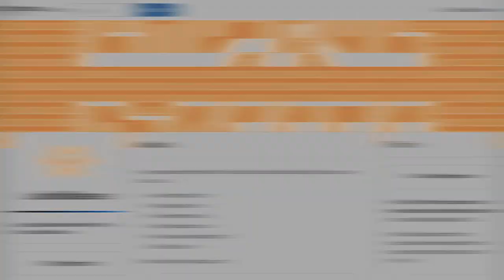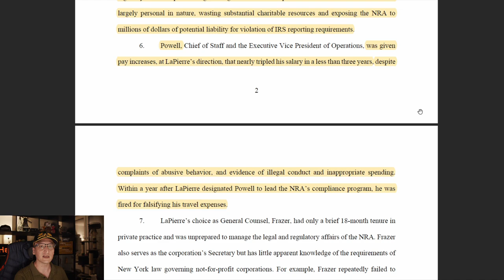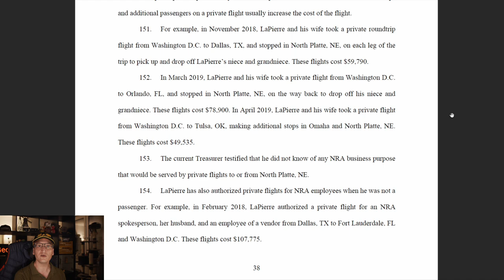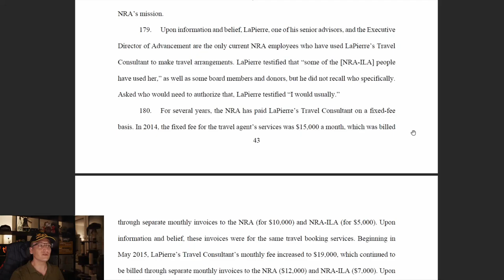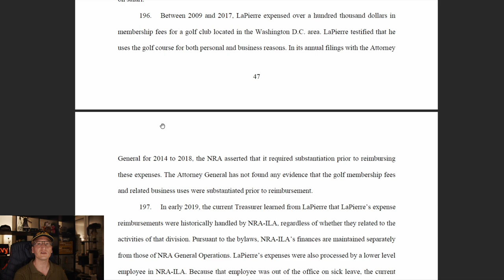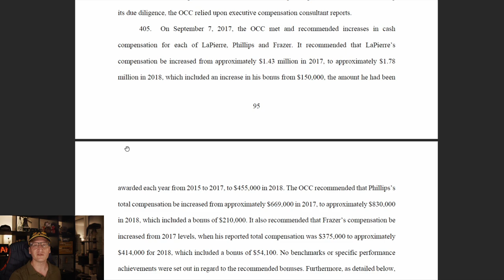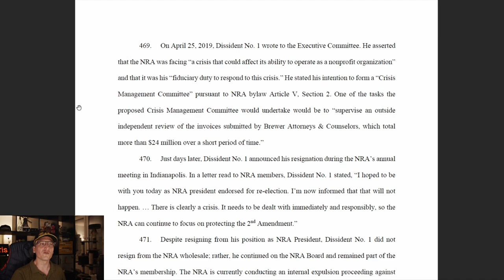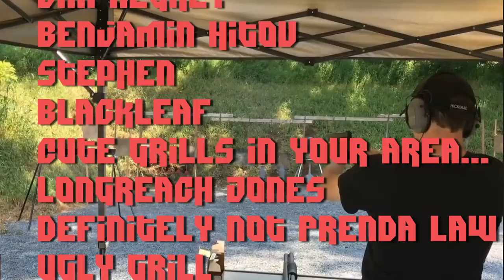New York Sues to DISSOLVE the NRA - with a Twist!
The New York Atty General has filed a 169 page lawsuit against the NRA, the National Rifle Association, alleging that the New York non-profit has been violating its charitable mission in favor of personally enriching its leadership for about a decade now. The lawsuit calls for the dissolution, or dissolving, of the NRA, altogether.

* COMMUNITY! *